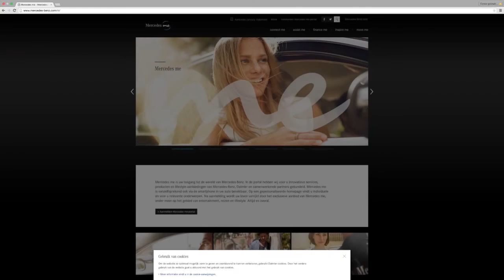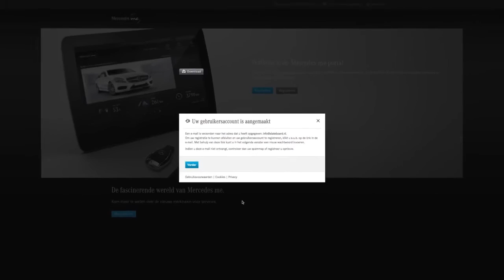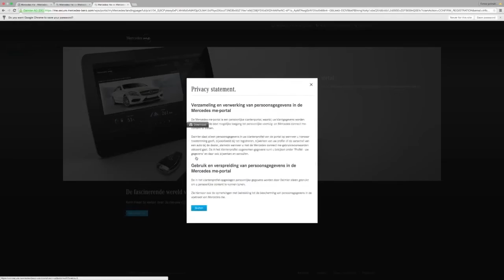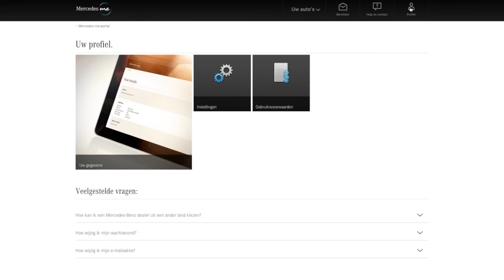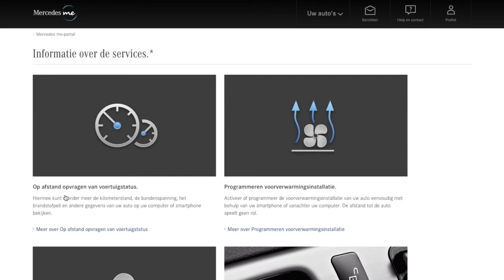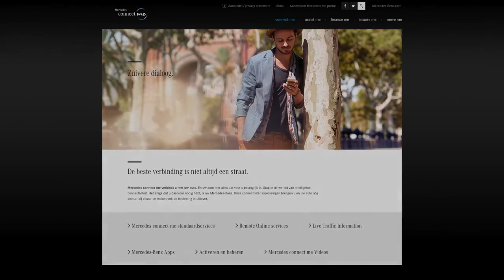Mercedes connect Me introductie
Werkwijze hoe u zich bij Mercedes connect me kunt registreren.